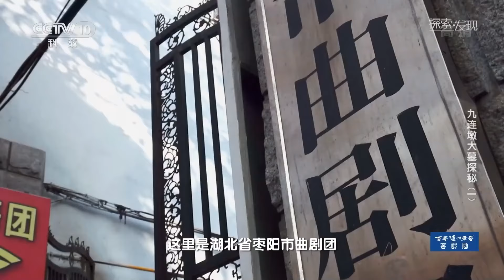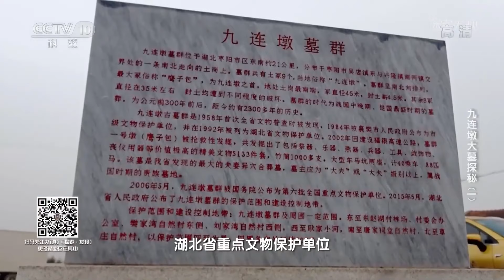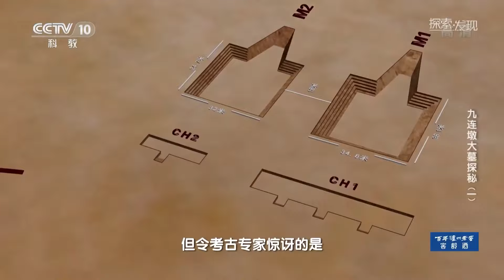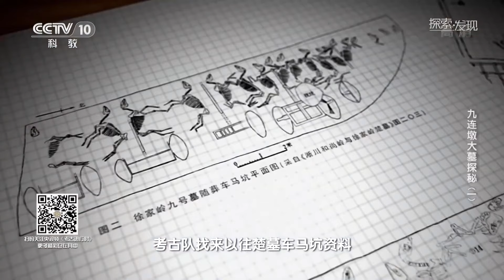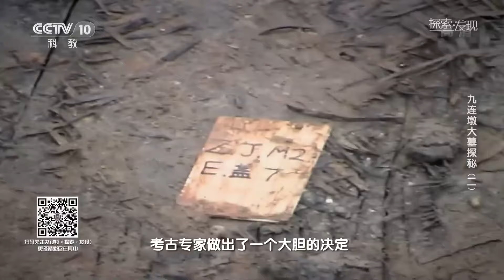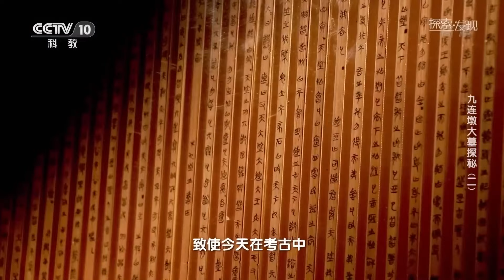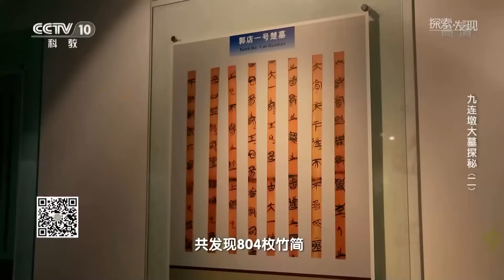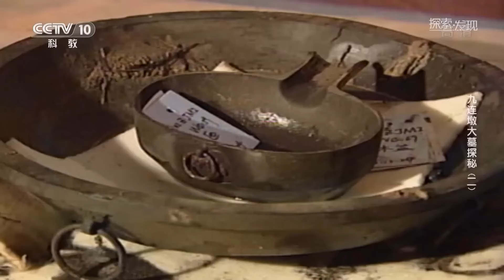国君错杀了将军？传说千古奇墓埋着金头将军 文物堆积如山 享周天子葬制！——九连墩大墓特辑（上） 丨 中华国宝